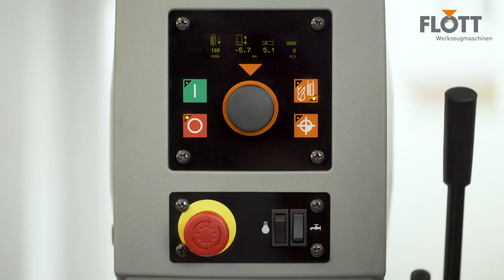Présentation perceuse à colonne FLOTT SB 20 Plus | Deronne-soudure.fr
Références disponibles sur notre site:
- PERCEUSE D'ETABLI FLOTT TB 20 PLUS MOTEUR DE 1.5 KW 40-4000 TOUR/MIN
- PERCEUSE A COLONNE FLOTT SB 20 PLUS MOTEUR DE 1.5 KW 40-4000 TOUR/MIN

- Capacité de perçage continu/normal : 20/23 mm (en E335/ST60)
- Broche MK 2
- Capacité de taraudage : Max M14
- Profondeur de perçage : 100 mm
- Projection : 240 mm
- Affichage de la vitesse et de la profondeur de perçage : numérique
- Vitesse de rotation de la broche : 40 - 4,000 rpm
- Distance broche-table : 155-415 mm
- Distance broche-base : 155-550 mm
- Surface utile de la table/des pieds et diamètre de la colonne : 340 x 280 mm, ø 82 mm
- Butée de profondeur de perçage : anneau de butée à réglage rapide (form-fit)
- Réglage de la hauteur de la table : pivotant par crémaillère et colonne
- Nombre de rainures en T/distance (table) : 2/125 mm, taille 13/26 mm
- Moteur triphasé, 50 Hz, 1,5 kW
- Alimentation triphasée 400 V (avec convertisseur de fréquence)
- Dimensions de la machine (LxPxH) : 355 x 705 x 1065 mm
- Dimensions de la machine (avec emballage) : 560 x 940 x 1612 mm
- Contenu de la livraison
- Coupe-fil
- Bobine de coupure à minimum de tension et protection contre la surcharge thermique
- Bouton d'arrêt d'urgence
- Câble de raccordement (1,5 m) avec fiche CEE
- Eclairage LED dans la tête
- Arrêt de la broche
- Protection de la perceuse avec validation électrique
- Réglage de la hauteur de la table par crémaillère